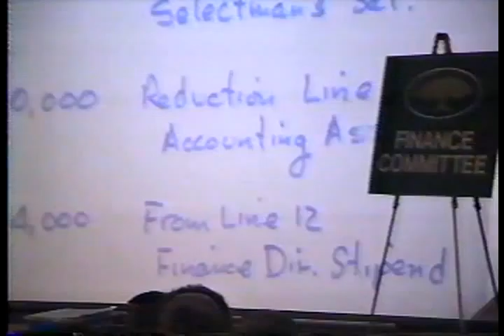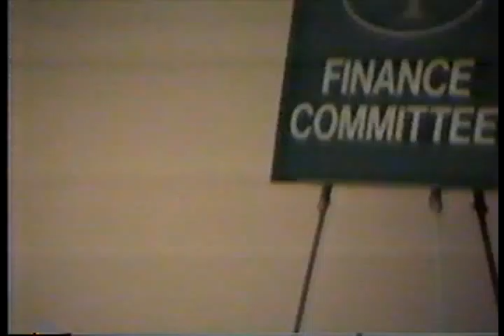North Reading Town Meeting 4/9/92 Part 7